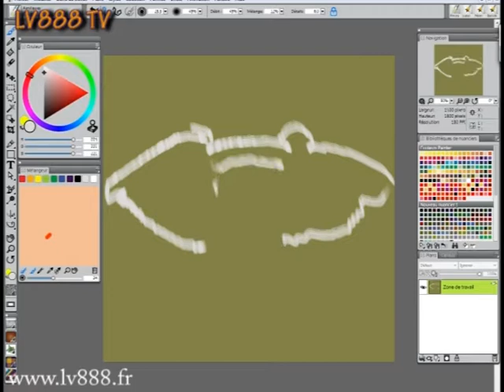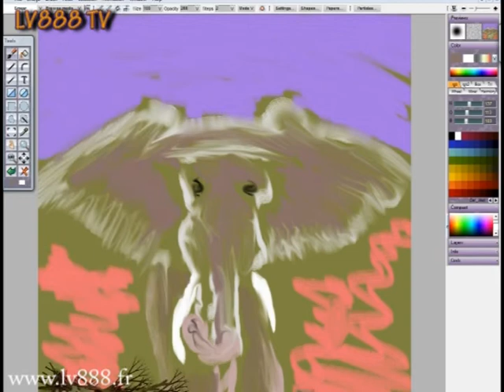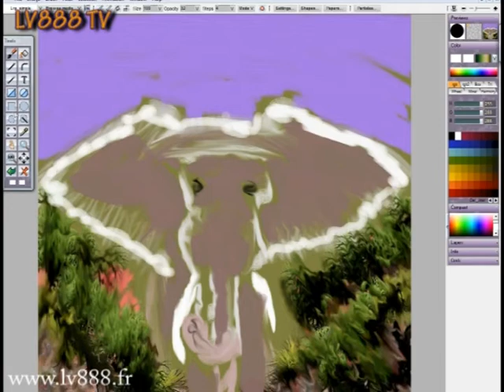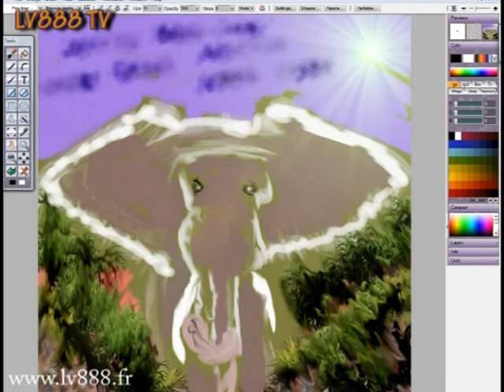Elephant walk - Art sonic - Lv888 tv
Elephant walk - Art sonic - Lv888 tv - Take pleasure is the only rule !